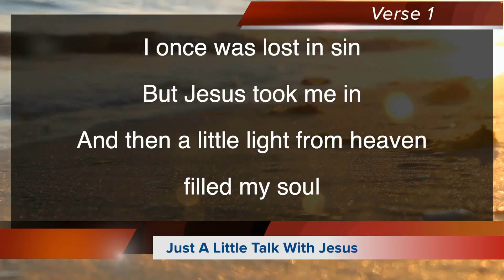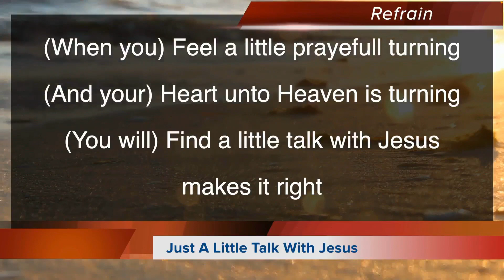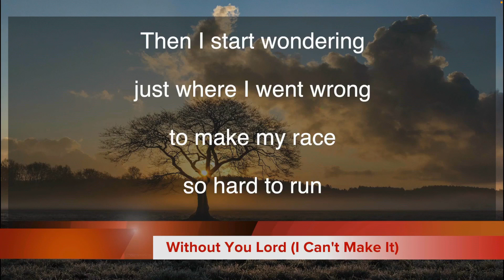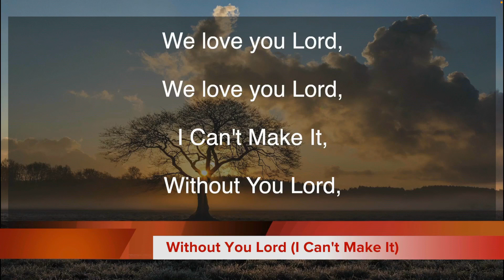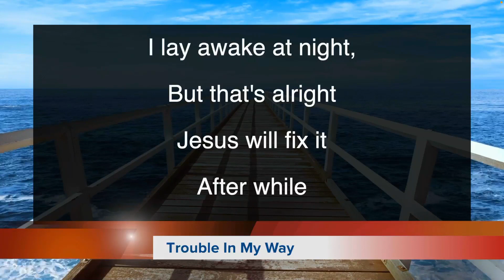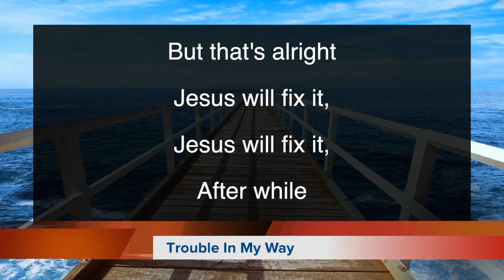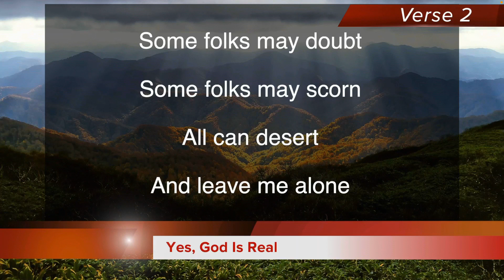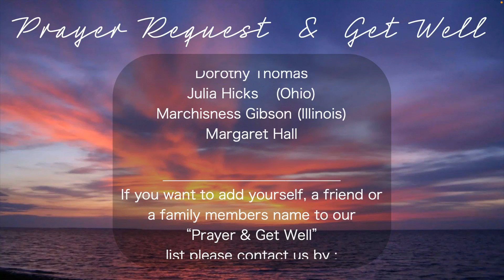"Whatever!" For My Child - John H. Mayberry, Jr.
May 8, 2022: "Whatever!"  For My Child - John H. Mayberry, Jr.